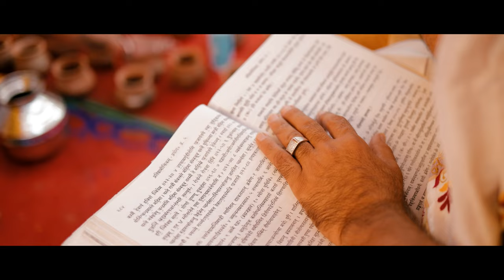BABA RAMDEV JI PRATISTHA RANI BENNUR 2024